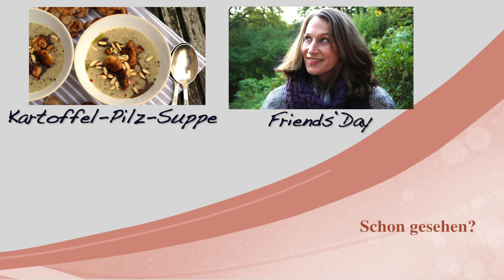wednesday Friends´Day / Q&A / LadyLandrand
Was, schon wieder Mittwoch?
Momentan vergeht die Zeit wie im Fluge. geht es euch auch so?
Heute beantworte ich eure Fragen, die sie herein getrudelt sind. ich hoffe es gefällt Dir.
Du möchtest unbedingt etwas wissen?
Dann sende mir Deine Frage per Mail, Kommentar oder via Instagram oder Facebook.
Und vielleicht ist Deine Frage nächsten Mittwoch schon dabei ;)
Noch mehr?

Folgt mir.

Einen tollen Tag für euch
LadyLandrand